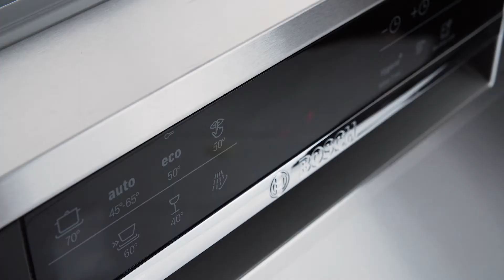Bosch SMU67MS02S Opvaskemaskine med Zeolith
Bosch SMU67MS02S Opvaskemaskine. Se mere om produktet her

Fra videoen:
Hvis du er typen der vasker ofte og meget op, gælder det om at tænke over kapaciteten og hvilket lydniveau du kan leve med i dagligdagen. Denne model fra Bosch rummer hele 14 kuverter og klarer med andre ord let opvasken hos familien på 4-5 personer. Og med mht. lydniveauet, så har den et ekstra stille program på kun 42 dB(A), som ikke vil støje meget.
Og har du nogle rigtig fine og sarte vinglas, så vil du glæde dig over at opvaskemaskinen måler og regulerer løbende vandets hårdhedsgrad ved hjælp af en særlig glasbeskyttelsesteknik. Derudover er den også udstyret med en varmeveksler for at du undgår kraftige temperatursvingninger og kuldechok. Så Bosch vil garantere, at kostbare glas og sart forbliver skånet og pæne.
Hvis du har sat meget service i maskinen vil den skulle bruge større mængde vand. Men maskinen vil selv justere behovet for dig. Så det sparer dig både på energi og tid.
Og det naturlige Zeolith®-mineraler bidrager til en energieffektiv, langsom tørreproces, som giver maksimal glans. Ingen spor efter tørringen, heller ikke på plastikprodukter.
Har du børn i familien eller går du rigtig højt op i hygiejne. Så får du også den smarte HygiejnePlus-funktion. Du vil her være garanteret en maksimal hygiejne.
For at holde hygiejnen og maskinen i topform, så kan du tænde for Machine Care. Det er et specialprogram der fjerner fedt og kalkaflejringer. Så nu kan du også sikre dig en konstant ren opvaskemaskine.
Som en bonus får du Højdejustebar overkurv med 3-trins RackMatic, som letter fyldningen af maskinen.
Og har du nogle spørgsmål sidder vi naturligvis klar til at hjælpe dig ved telefonen.